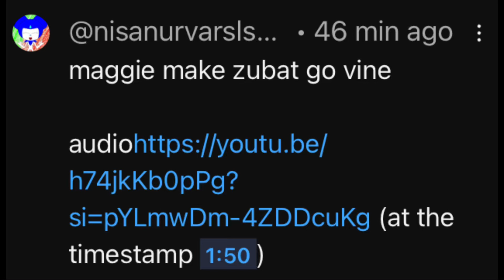Zubat go vine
For @nisanurvarslsoy4983 and others to